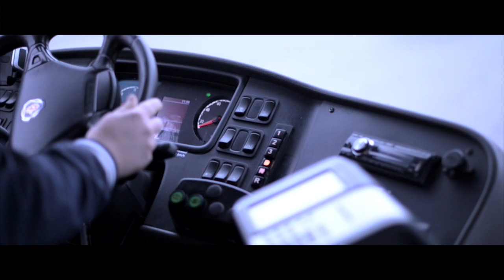KPV - KuPS su 28.7.2019 | Otteluennakko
Otteluennakossa mukana KPV:n uusi päävalmentaja Jani Uotinen ja valmentaja Niko Kalliokoski. Toimittajana Petri Kuikka.